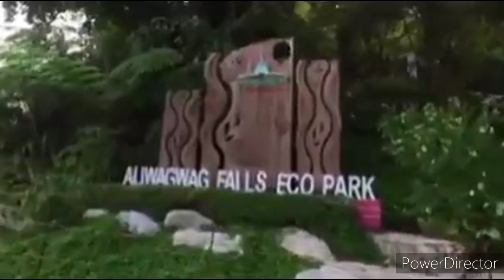AGUSAN VIEW//TARA NA SA AGUSAN//travel vlog// best experience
And guys visit my join button membership ...more perks and benifits & also connect to all mu channel members they are legit and otganic. Please Watch the full  Video 🕔,Don't forget to like🖒,subscribe ,click the notification bell🔔button for more video updates,kindly comment down below⬇for any inquires and I will gladly be at your service and if it happens that you like my videos please show your support. It will be highly appreciated by me.Much love and thank you in advance.Stay safe and God bless us all. Let's chat and be friends